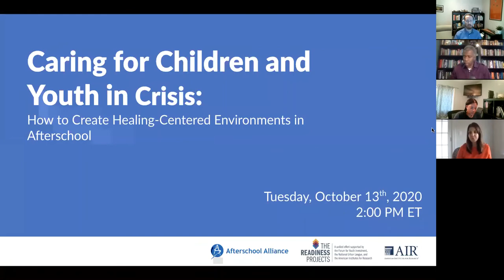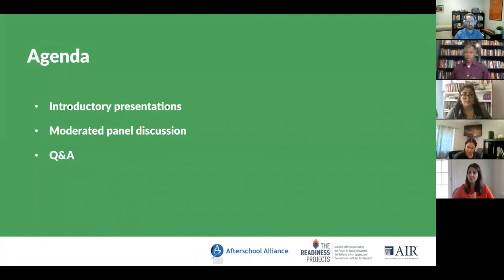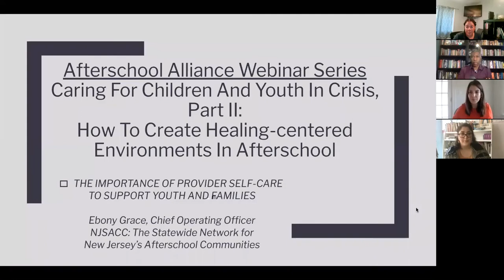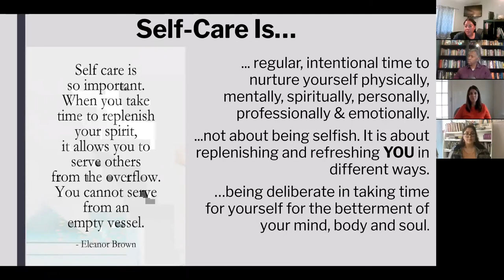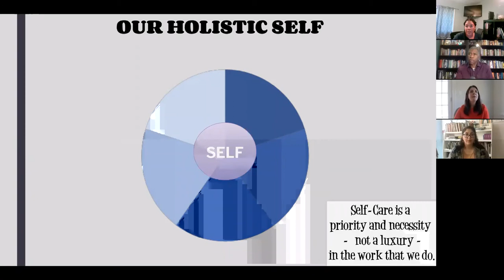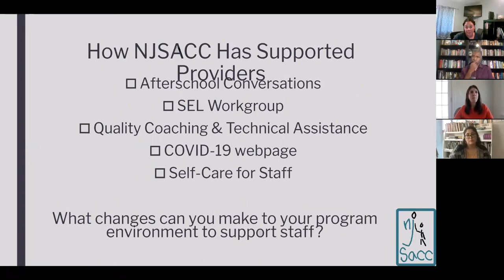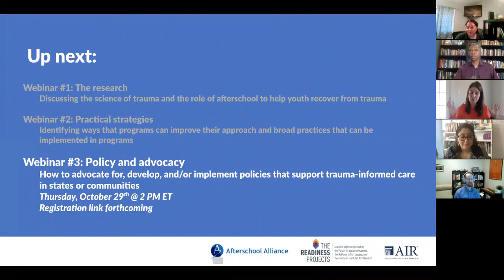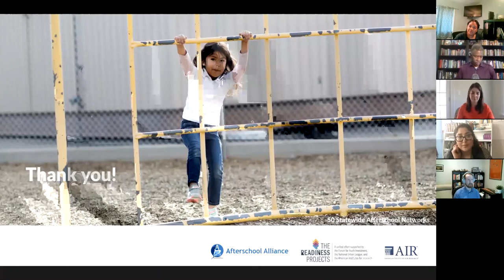Caring for Children and Youth in Crisis: How to Create Healing-Centered Environments in Afterschool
Watch a conversation with experts in the field who will provide practical tips and suggestions on how to create healing-centered environments in afterschool programs, ensure educational equity, and discuss the important role of youth development programs in addressing adverse childhood experiences.

Speakers:
- Shawn Ginwright, Founder and CEO, Flourish Agenda, Inc.
- Ebony Grace, Chief Operating Officer, NJSACC
- Salma Villarreal, Program, Community, and Engagement Coordinator, ourBRIDGE for KIDS
- Deborah Moroney, Managing Director, American institutes for Research (Moderator)